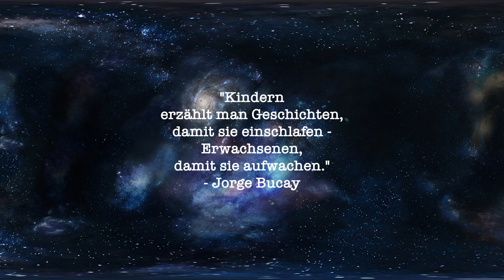Emyo Limonade - Amazing Apple | TRINKTEST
Und wieder haben wir den Influencer Emyo mit dem vorletzten Getränk von ihm erstmal auf dem Kanal. Amazing Apple schaut super aus und klingt super, der Geschmackskiller ist es nicht.

Heute: Emyo Limonade Amazing Apple
Fazit: Knallige Farbe